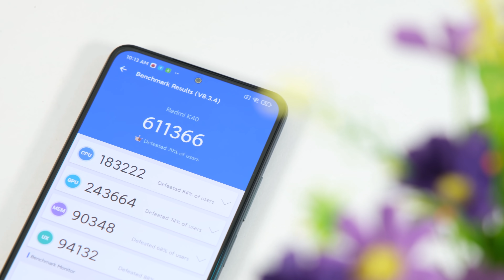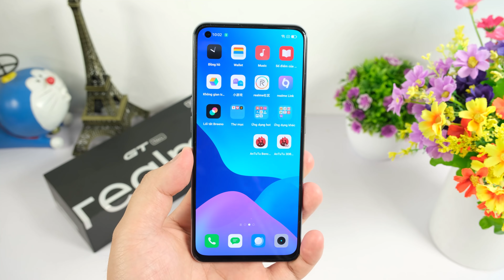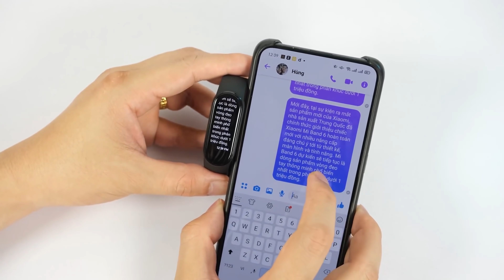Tư vấn điện thoại Poco F3 Snap 870 GIÁ SỐC có phải vô đối như nhiều người nói?